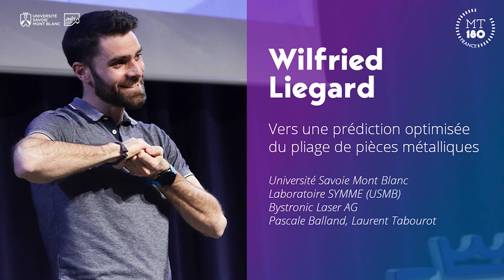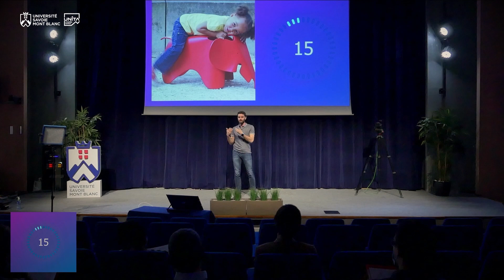Wilfried Liegard - Ma Thèse en 180 secondes 2022, Présélection locale USMB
La pré-sélection locale USMB du concours Ma thèse en 180 secondes 2022 a eu lieu le 9 février 2022.
Wilfried Liegard, doctorant membre du Laboratoire SYstème et Matériaux pour la MÉcatronique (SYMME) y a présenté sa thèse intitulée "Vers une prédiction optimisée du pliage de pièces métalliques".